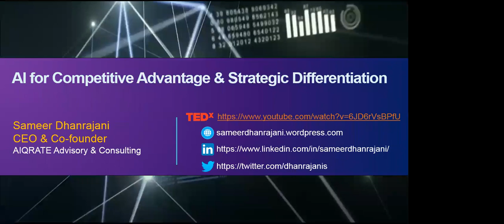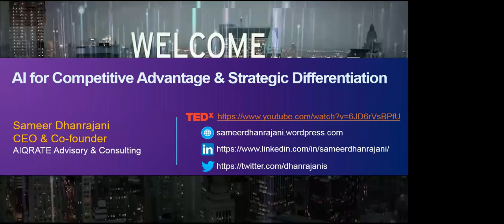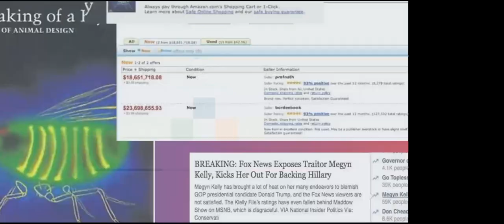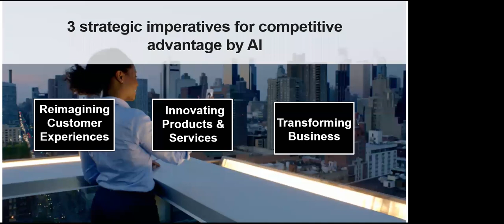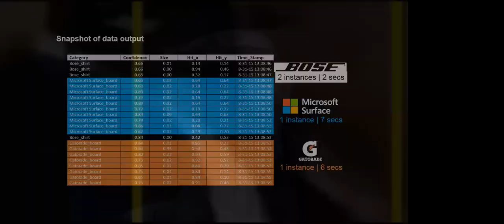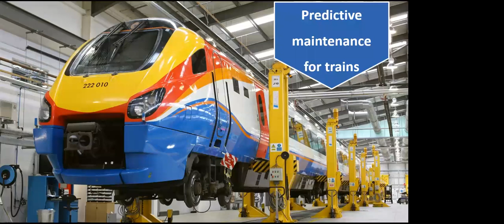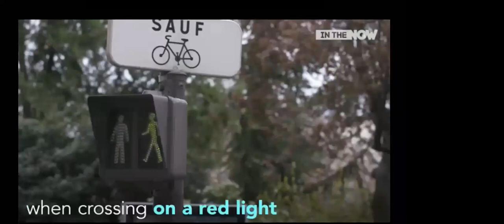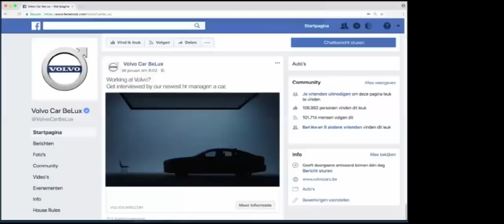Masterclass Session 3 - AI for Competitive Advantage and Strategic Differentiation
This bespoke and experiential Masterclass was delivered by a proven AIevangelist & business builder Sameer Dhanrajani, who provided his perspectives on developing AI strategies to stay abreast of the latest trends and technologies. View this replay to learn about topical scenarios, best practices and global trends in the AI arena.